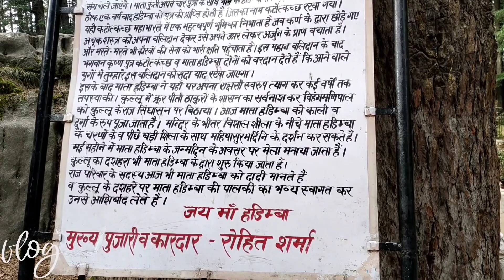Watch Beauty of Manali । मनाली। manali leh highways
मनाली में हिडिंबा देवी मंदिर के दर्शन